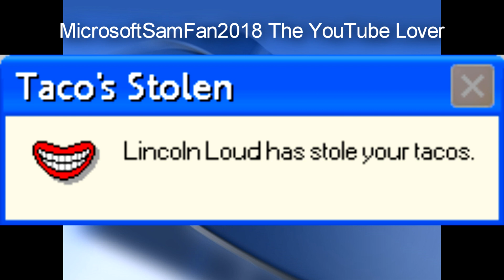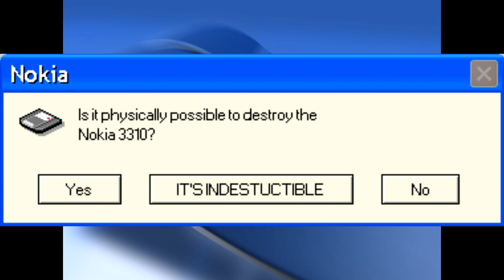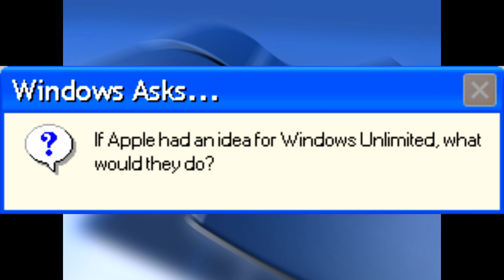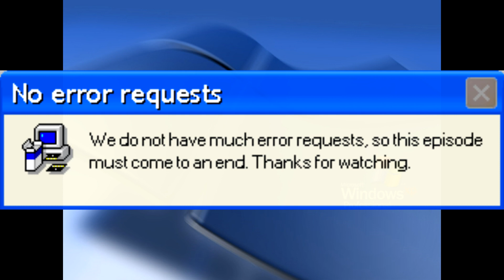Funny Windows Errors S1E5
Don't ask me about my day job